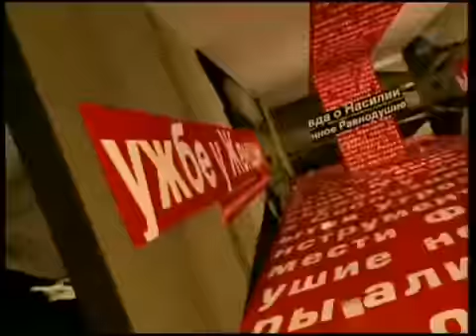Пусть Говорят. НЕВЕРОЯТНО ТРОГАТЕЛЬНАЯ ИСТОРИЯ. Девочка нашла новорождённого в коробке передача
ВСЕ выпуски пусть говорят:
Пусть говорят (Первый канал, 30 ноября 2006). Живые куклы
Пусть говорят с Андреем Малаховым.
«Пусть говорят» - ток-шоу Андрея Малахова - корифея яркого и феерического вечернего эфира. Гости программы «Пусть говорят» интересны и знамениты, обсуждаемые темы - актуальны и оригинальны.
Участники шоу оставляют скучные фразы вне съемочной площадки и вступают в азартные дебаты. Программа претендует на звание информационно - аналитической, потому дискуссии не менее содержательны, нежели эмоциональны. «Пусть говорят» - место совершения настоящих метаморфоз - политики превращаются в простых людей, а простые люди - в политиков. О чем бы ни шел разговор, право голоса имеет каждый.

Пусть говорят смотреть онлайн бесплатно выпуск